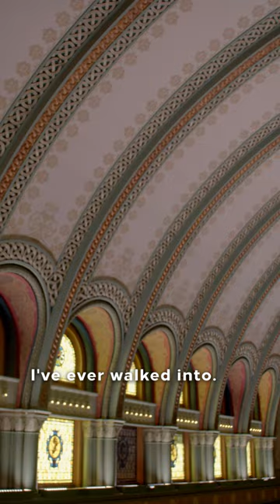🐟 Fresh catch: Local ingredients inspire this chef’s masterful creations.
Read more about how executive chef Russel Cunningham reinvents classic dining at Station Grille.

Get on board for some of the best dining in St. Louis.